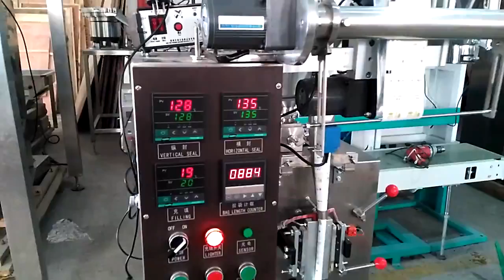Mooha back sealing honey packing machine 03 24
back sealing honey packing machine including warming tube and date printer